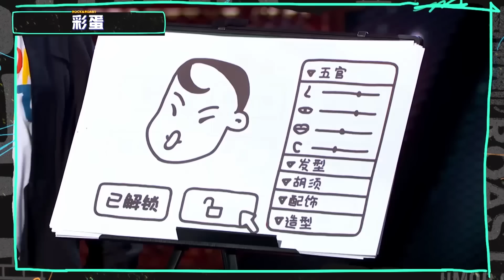史无前例的一场脱口秀，至今无人超越，徐峥笑到桌子拍烂！|脱口秀大会S5 ROCK&ROAST